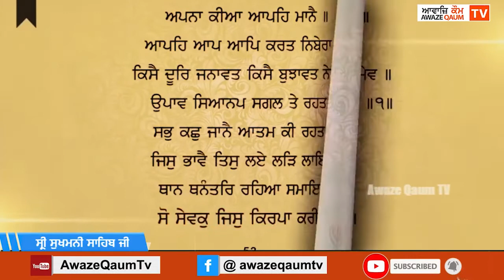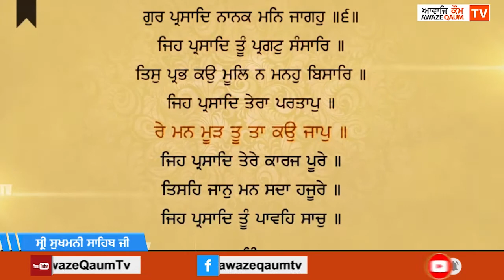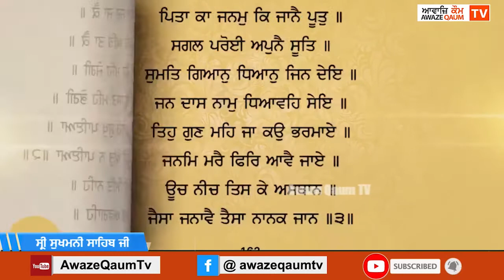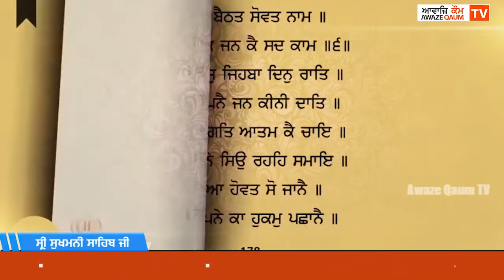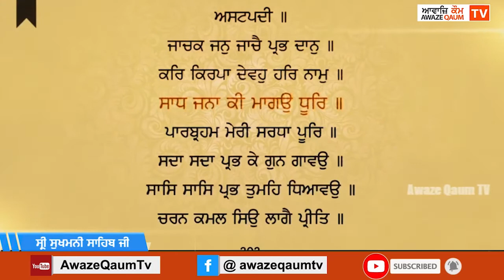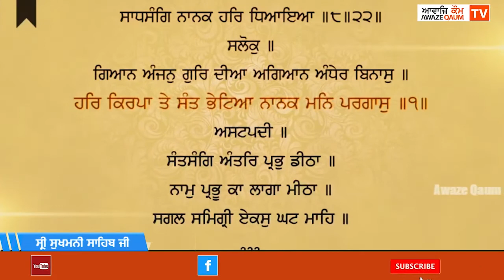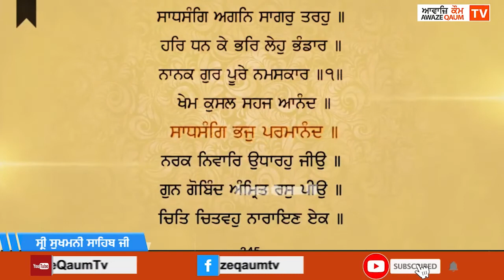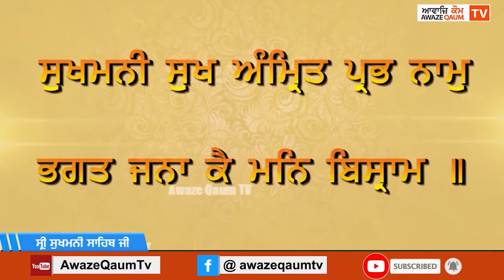ਸ੍ਰੀ ਸੁਖਮਨੀ ਸਾਹਿਬ ਜੀ -- Shri Sukhmani Sahib